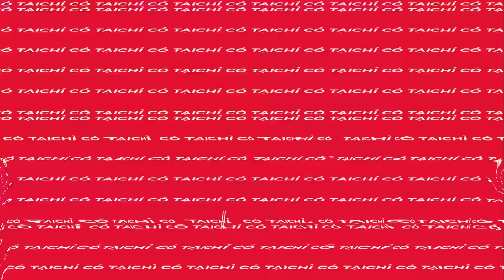( PUBG ) Một ngày leo rank tìm kiếm highlight cùng Mèo Ú là tôi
Chào mừng các bạn đã đến với kênh của mình!
Đăng ký và like cho mình để mình có động lực stream nhé!
Mình stream trên NIMOTV tại (Vào lúc 22h hàng ngày)